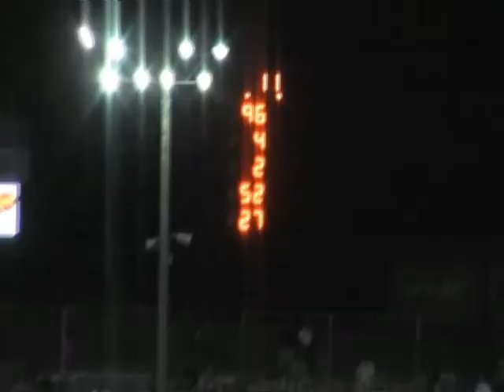Seekonk - 07/09/11 - Pro Stock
Winner: Tom Scully, Jr. #2